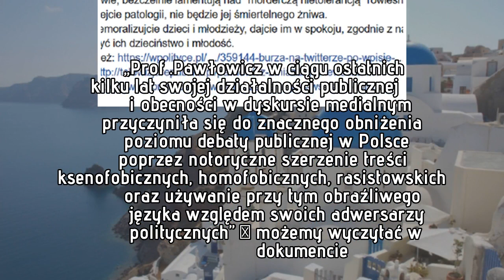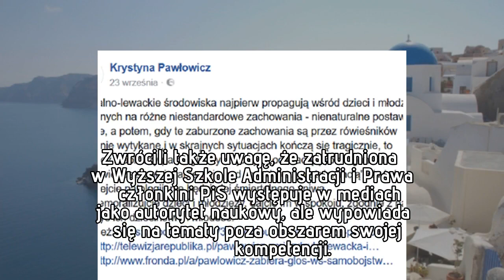Postępowanie dyscyplinarne wobec Pawłowicz? Naukowcy oburzeni wypowiedziami posłanki